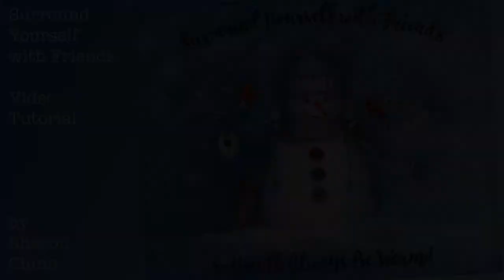Part 3 Surround Yourself With Friends by Sharon Chinn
Part 3 Painting Tutorial - snowman on canvas using DecoArt Americana Premium Acrylic Paints.